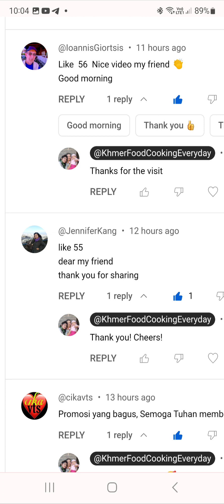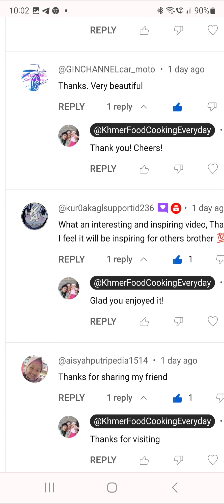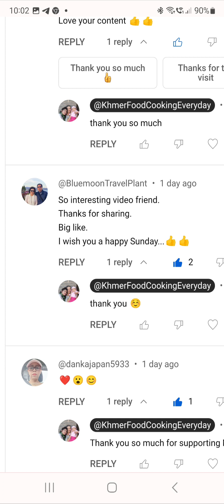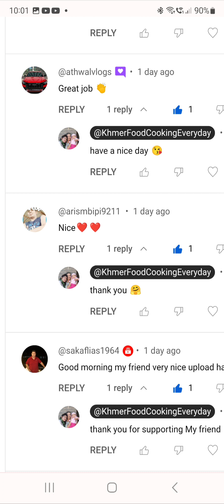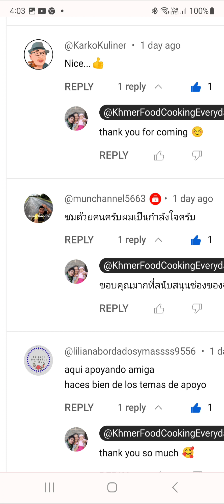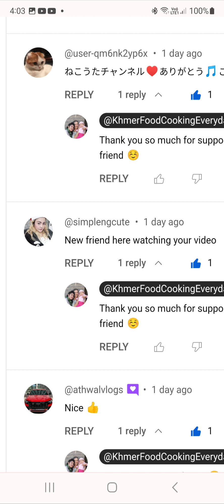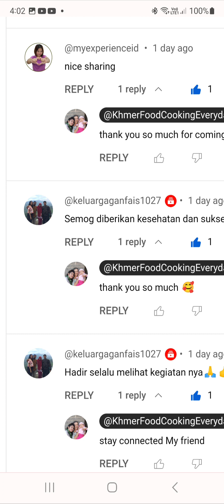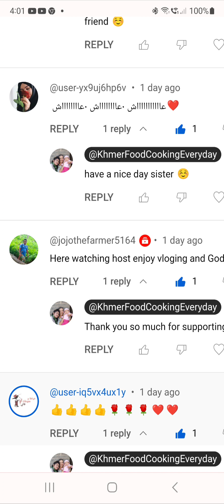Khmer Food Cooking Everyday 800 Happy Video Promote 400